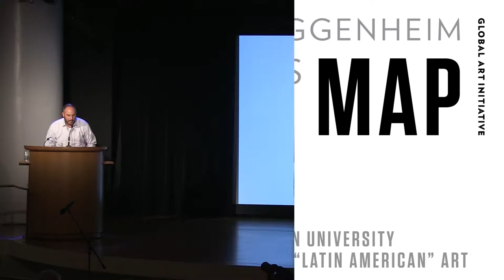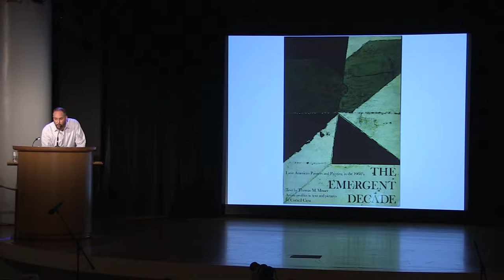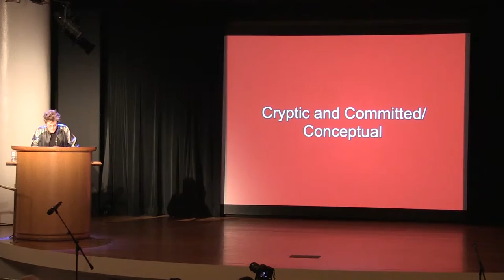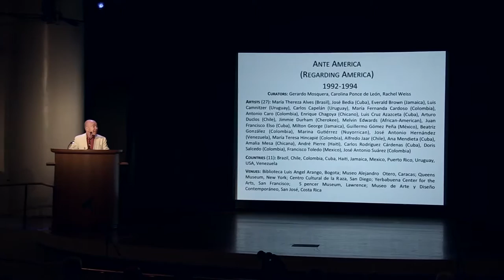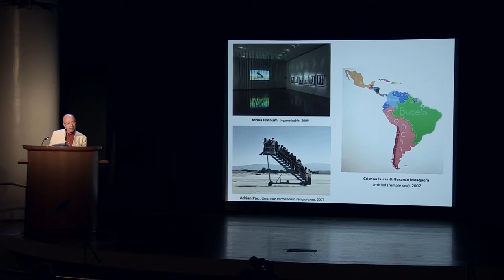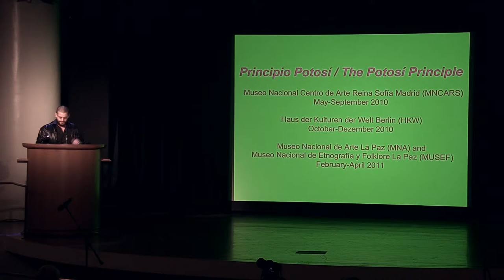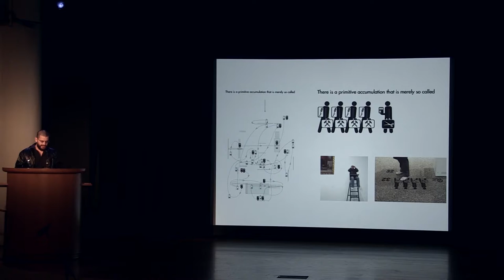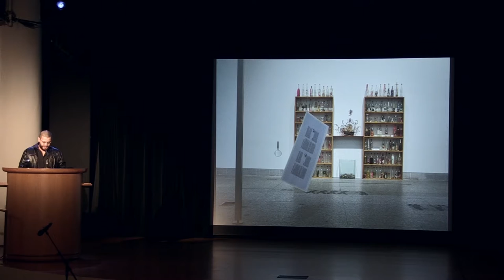Symposium: Ramírez, Mosquera, and Cruz on “Latin American” Art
In this session of a symposium held at the Guggenheim as part of the Guggenheim UBS MAP Global Art Initiative, curator Pablo León de la Barra introduces presentations by Mari Carmen Ramírez, Gerardo Mosquera, and Max Jorge Hinderer Cruz. Each speaker talks about exhibitions of contemporary art from Latin America in which they have been involved, in the process deconstructing what “Latin American” art might be. Curators Sofía Hernández Chong Cuy and Jens Hoffmann moderate a subsequent conversation.